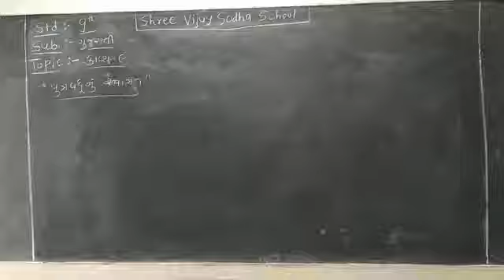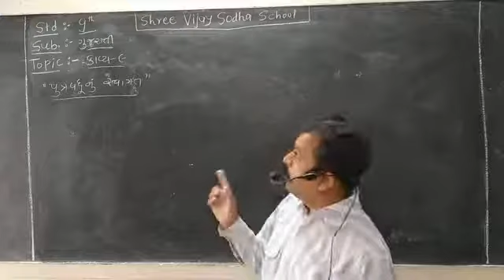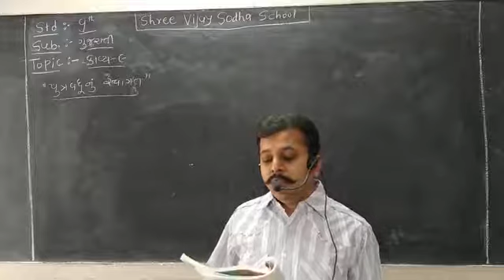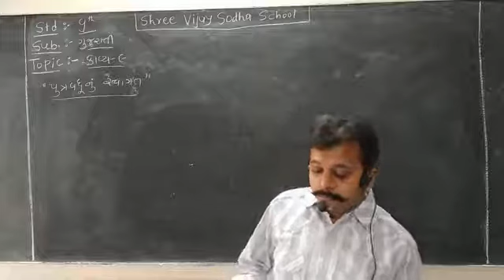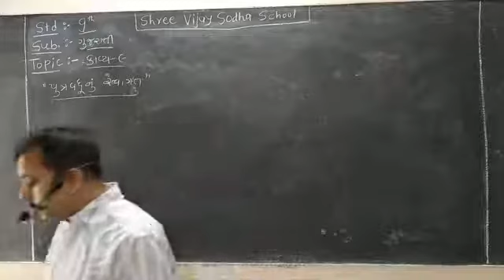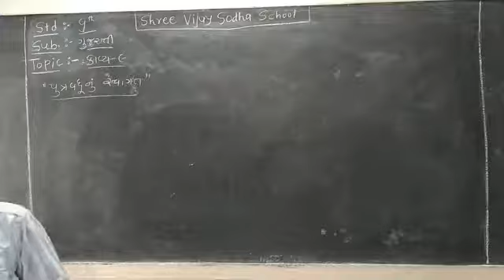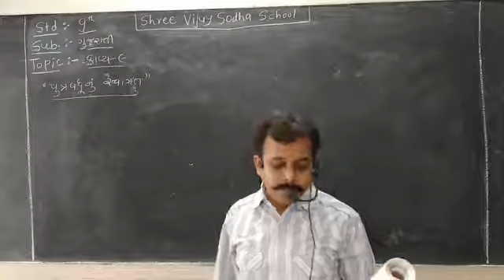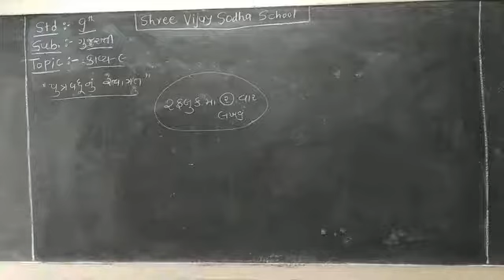STD 9 Gujarati